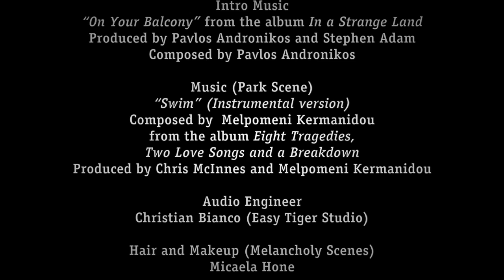How To Get A F--k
Poetic rant on How to get a F--k. This film is part of a series of four, THE GOOD GREEK GIRL FILM PROJECT

Copyright Koraly Dimitriadis from her novel is verse, Love and F--k Poems